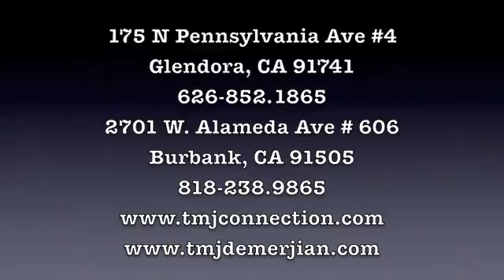Parkinson's Disease & Cervical Dystonia/Spasmodic Torticollis Symptoms TM Treatment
Dr. Demerjian treats a person who has improvements in Parkinson's Disease and Cervical Dystonia symptoms using dental orthotic.  This is a two month follow up visit.